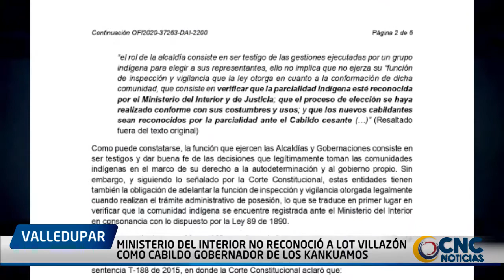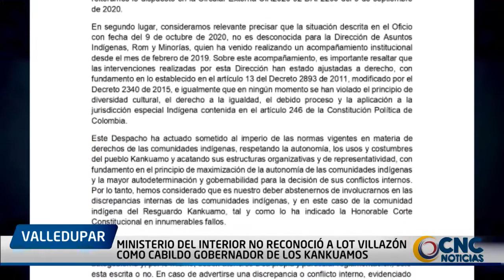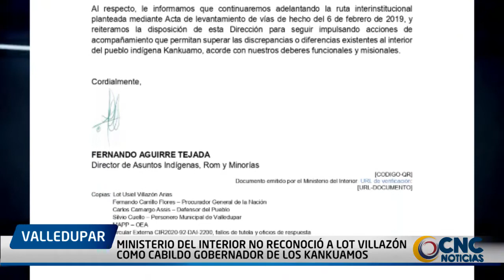MINISTERIO DEL INTERIOR NO RECONOCIÓ A LOT VILLAZÓN COMO CABILDO GOBERNADOR DE LOS KANKUAMOS